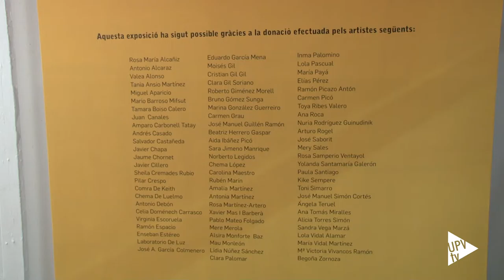Noticia @UPVTV: Compra art, regala solidaritat [15-12-2015]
Tot un èxit. I només dos hores després d’obrir les portes, la iniciativa “Compra Art, regala solidaritat” havia venut el 80 per cent de l’obra penjada. És el resultat de la campanya En Acció, que es va iniciar el dilluns 14 de desembre. L’objectiu és enviar ajuda econòmica als refugiats sirians, que estan patint una situació dramàtica. En acció s’ha posat la Universitat Politècnica de València, amb esta iniciativa que ha organitzat l’Àrea d’Activitats Culturals.

Els artistes, vinculats a la UPV han donat obra que, des d’un euro, s’ha posat a la venda. I la solidaritat de la comunitat universitària no s’ha fet esperar.

77 artistes han donat 160 obres d’art en diferents disciplines, i així s’ha venut pintura, escultura i fotografies.

L’horari de venda és de 10 a 19 hores; en principi estava previst que fóra fins al 22 de desembre, però es tancarà abans la sala d’Exposicions del Rectorat.

Tota la recaptació anirà destinada, de manera íntegra, a la Comissió Espanyola d’Ajuda al Refugiat.